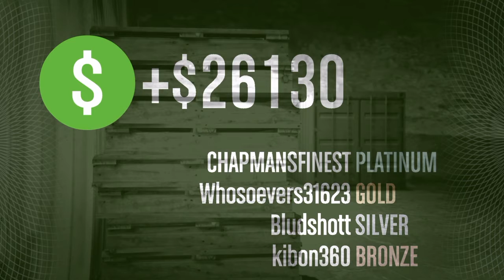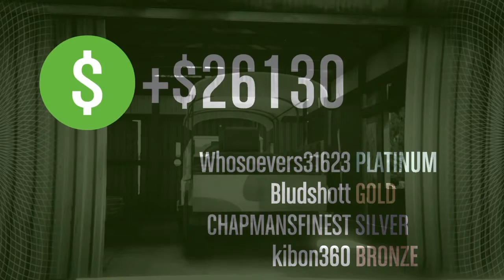GTA V make that money